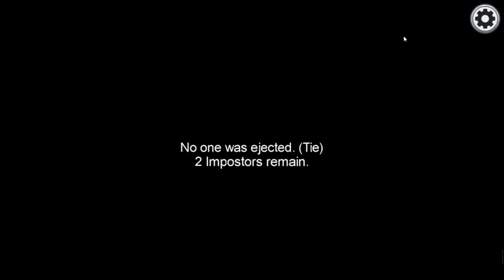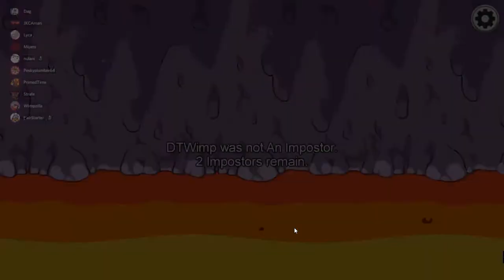My friends STABBED me in the BACK!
It's Among Us #3 baby. This series can only go downhill from here.